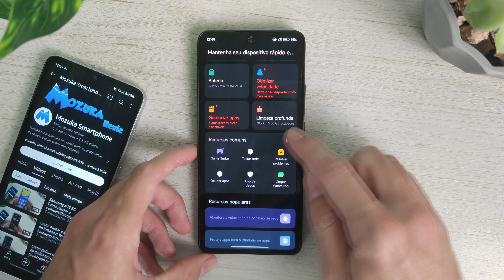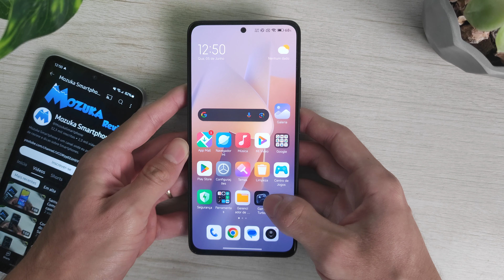Como encontrar o Game Turbo no Redmi Note 13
Neste vídeo vou mostrar como encontrar o Game Turbo no Redmi Note 13